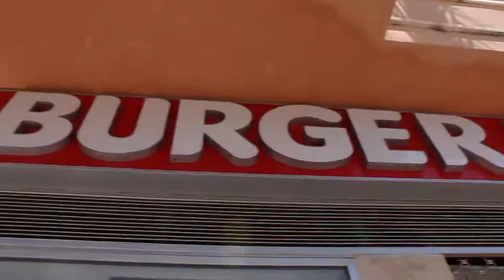Playa 2013 T3 Burguer King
Las payasas y los diablos, ganadores de la yinkana de Corleoni, disfrutaron de un almuerzo en el Burguer King.